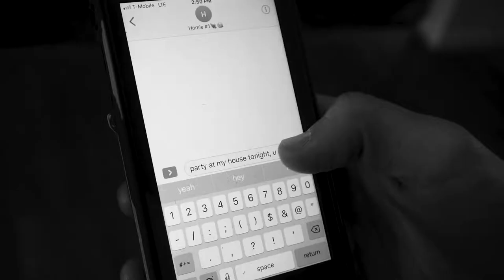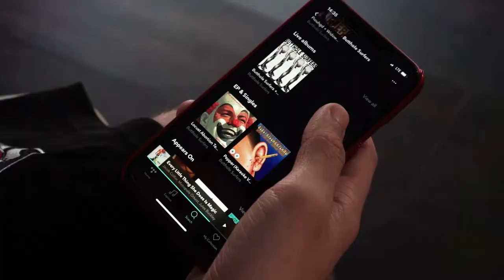Sauce and Cinema Commercial